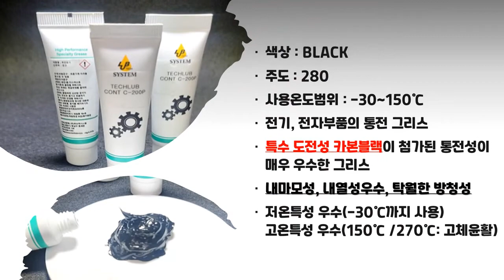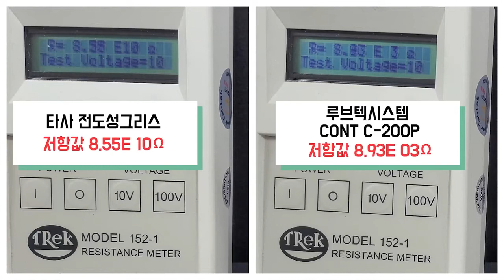《루브텍시스템》 표면저항측정장비를 이용한 전도성그리스 CONT C-200P 소개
네이버쇼핑몰

영상음원출처
Song: Seum Dero - Never Change (feat. Ellen Louise)